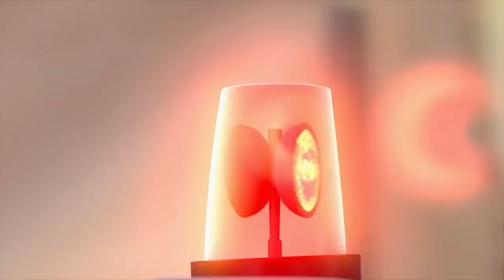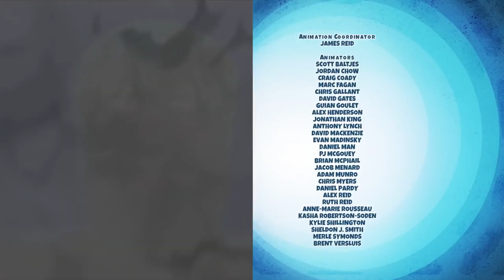Inspector Gadget 2.0 | NEW SERIES | Were Brain of London//Airhead to the Throne | Cartoon for Kids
MAD is experimenting on super-soldier serum to give to their own agents, but instead Brain gets a dose, turning him into a snarling, evil werewolf who hunts down Gadget and Penny in the streets of London.//When Dr. Claw heads off on a much-needed vacation, Talon takes the opportunity to take the reigns on MAD, pulling off several perfect heists before accidentally nearly ending the world, requiring Gadget and Penny to step in and save the day.